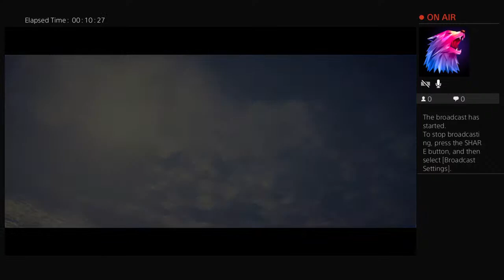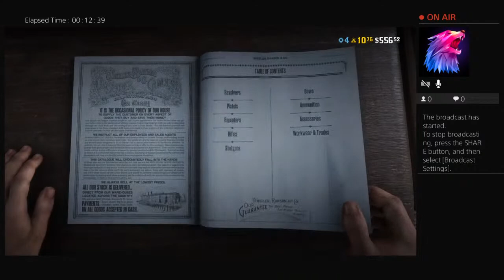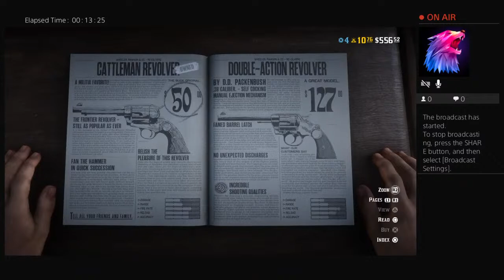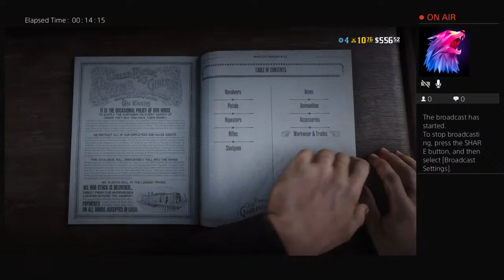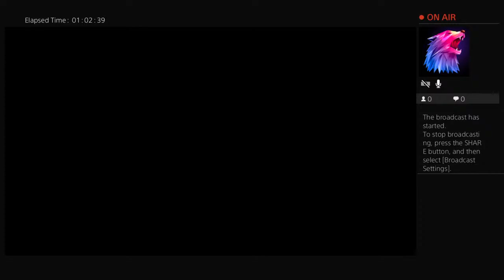Red Dead Redemption 2 Stream - Ep2